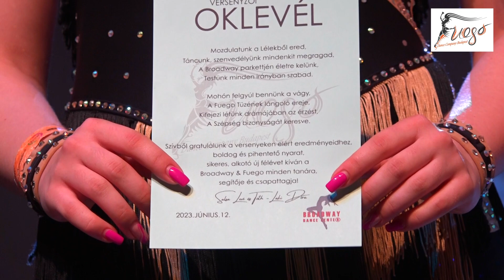Fuego Dance Company Nyárnyitó Gála 2023 Részletek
Tóth Laky Dóra tánciskolája immáron egyre népszerűbb és messze földön is ismert már. Ez a videó betekintést nyújt, hogy ezek a fiatal - amatőr - táncosok is milyen gyorsan és milyen magas szintre emelték tánctudásukat.
Remélem minél több táncolni szerető fiatalhoz eljut és jelentkeznek a Fuego tánciskolába.